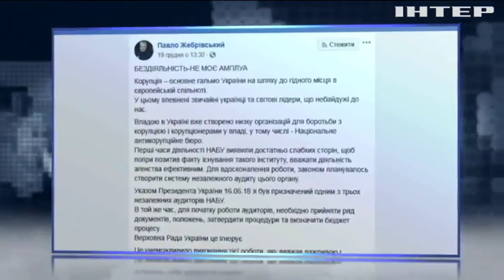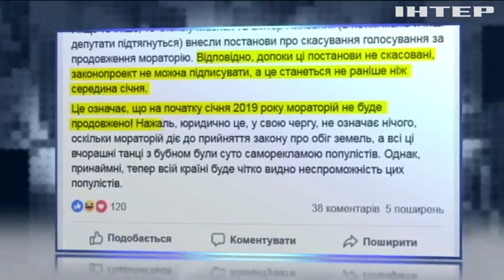Поділ ДФС: експерти дали оцінку постанові уряду